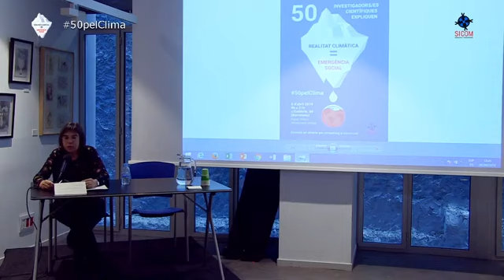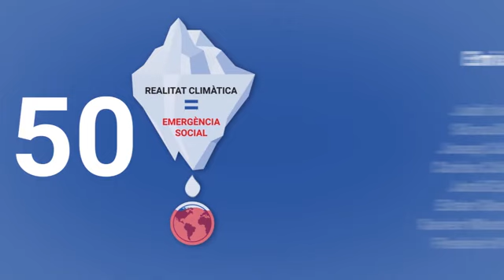El canvi climàtic és la nostra guerra Estem en una emergència Neus Casajuana, REVO